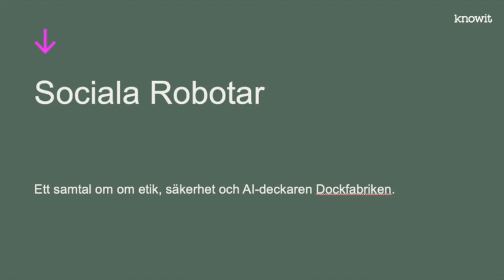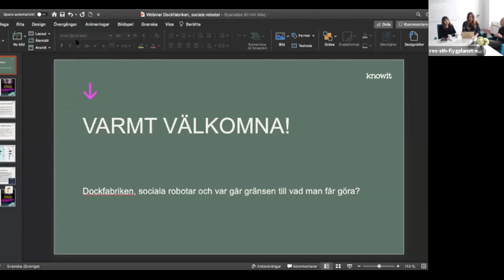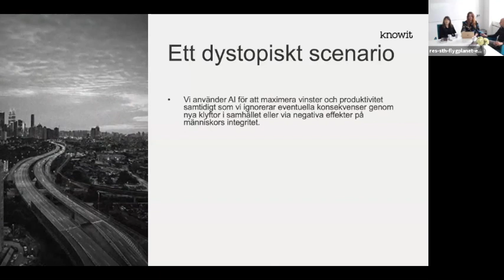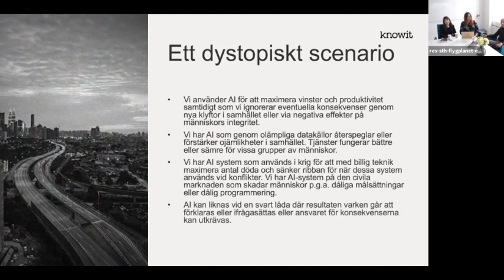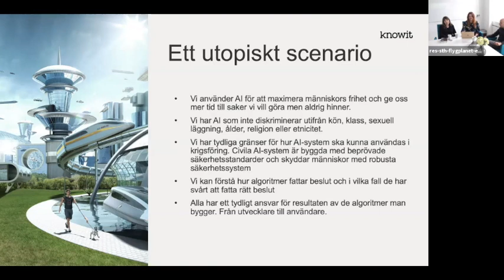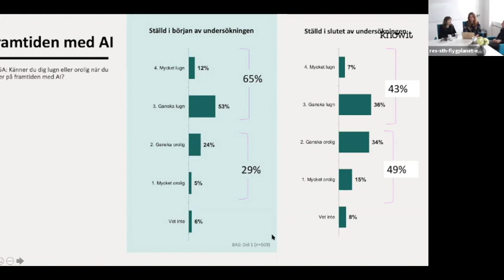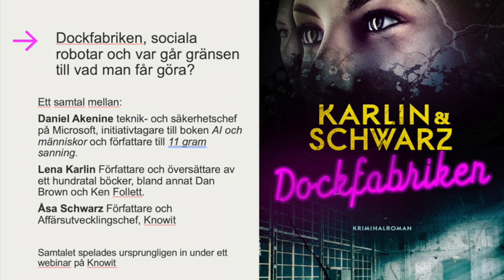Inspelat webbinarium: Dockfabriken, sociala robotar och var går gränsen till vad man får göra?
Inspelat webbinarium om riskerna med AI och sociala robotar som baseras på kriminalromanen Dockfabriken, skriven av Lena Karlin och Åsa Schwarz. Daniel Akenine, säkerhets- och teknikchef på Microsoft modererar diskussionen.